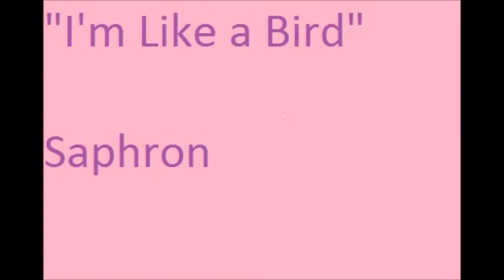"I'm Like a Bird"Saphron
Recorded with karaoke machine.